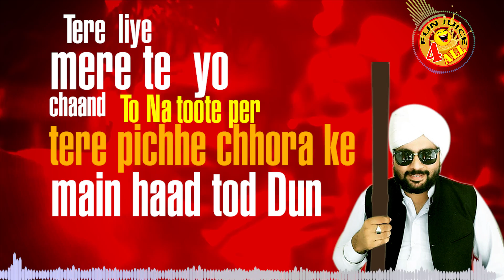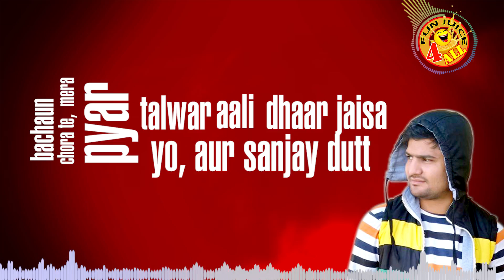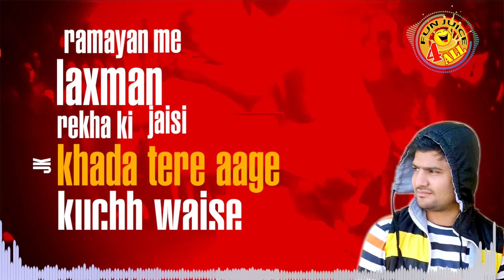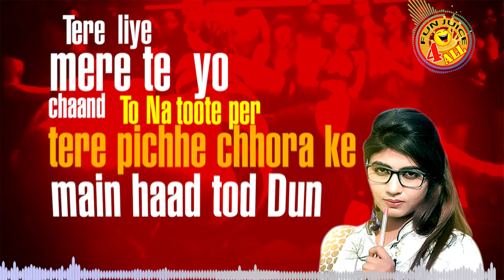Yaar Haryanvi (Haad Tod Dun) | JK | Nitin Trikha | New Haryanvi Song 2020 | Funjuice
Lyrics -
yaar tera chhori haryanvi hai yo,
na hi filma ke dailog awe maarne.
gol gol baat kde kra na karun,
koye faltu jo bole sidha muh phode dun,
faltu jo bole sidha mu phode dun.

tere liye mere te yo chaand kona toote,
per tere pichhe chhoran ke main haad tod dun.
tere liye mere te yo chaand konya toote per,
tere pichhe chhora ke main haad tod dun.

teri body ne main guard karunga aura te,
tu to chij kimti se main bachaun choran te.
mera pyar  talver aali dhaar jaisa yo,
aur sanjay dutt jaisa chhori mera tora sai.
sanjay dutt jaisa chhori mera tora sai.

tanne mudke jai ek baar dekh le koi,
uski pakad ke main naad mod dun.
per tere pichhe chhora ke main haad tod dun
chhora ke main haad tod dun

re main haad tod dun, han haad tod dun,
re tere pichhe main chhoryan ke haad tod dun,
mere pyaar pe bharosa jai na ho to bol,
manji ki joon pura pahaad tod dun.
tu to jaane main necher ka ghana badmash sun,
12 vi me bhi main to nakla te paas hun,
waise to ladta na chhoriyan ke pichhe main,
per ke krun re mere liye ghani khaas tu.
ye phukke jo tere pichhe gaddi ke tyran ne,
maar maar raipte suja dun inke chehryan nai
manne na lod baby govt. job ki,
re delunga bas teri body ka pehra main
ho jayega admit, jo bhi tanne chhede re,
tere pichhe shehar main kar dun bakhede main.
mere hote tanne pata lenge ye re,
kaal ke chooje hain, beham ye le rahe hain,
manne udhere hain ghanne inke jaise.
tu bandh inke rakhi ye denge tanne paise,
ramayan me laxman rekha thi jaisi,
JK khada hai tere aage kuchh waise.
khada tere aage kuchh waise

bera lag jawe jisne tu Jk ki hai jaan,
wo to dil main hi daab lega saare armaan.
paher ke ne top pent ghoom le tu road pe,
tere kaina koi chhora dewega na dhyaan.
bera lag jawe jisne tu Jk ki hain jaan,
paher ke ne top chahe ghum le tu road pe.
tere kani koye  chhora dewega na dhyaan

waise to bina piya soya na karu
per tu jo keh degi to main pina chhod dun.

tere liye mere te yo chaand kona toote per.
haad tod dun

यार तेरा छोरी हरयाणवी है यो,
ना ही फिल्में के डायलाग आवे मारने -2 |
गोल गोल बात कदे कार्य न करूँ,
कोए फ़ालतू जो बोले सीधा मुँह फोड़ दूँ ,
तेरे लिए मेरे ते यो चाँद तो ना टूटे,
पर तेरे लिए छोरां के मैं हाड तोड़ दूँ -2

तेरी बॉडी ने मैं गार्ड करूँगा औरा तै,
तू तो चीज कीमती मैं बचाऊँ चोरां तै.
मेरा प्यार तलवार आली धार जिसा यो
और संजय दत्त जिसा छोरी मेरा टोरा सै

तने मुड़ के ने एक बार जो देख ले कोए,
मैं तो उसकी पकड़ के ने नाड़ मोड़ दूँ।

रै मैं हाड तोड़ दूँ हाँ हाड तोड़ दूँ ,
तेरे पीछे मैं छोरयां के हाड तोड़ दूँ।
मेरे प्यार पर भरोसा न हो तो बोल,
मांझी की जूं पूरा पहाड़ तोड़ दूँ |
तू तो जाने से नेचर का मैं घणा बदमाश सु,
12 वीं में भी मैं तो नकलन ते पास सु |
वैसे तो लड़ता न छोरी के पीछे मैं
पर के करूँ मेरे लिए घणी खास तूँ
ये फूके जो तेरे पीछे गाडी के टायरा नें
मार मार रैप्टे सूजन दूँ इनके चेहराँ नें
मन्ने न लोड बेबी गोरमेंट जॉब की,
दे लूंगा बस तेरी बॉडी का पहरा मैं
होज्यागा एडमिट जो भी तन्ने छेड़ै रे
तेरे खातिर शहर में कर दयूं बखेड़े मैं
मेरे होते तन्ने पटा लेंगे ये,
काल के चूजे हैं बहम ये लेरें सें
मन्ने उधेड़े से घणे इनके जैसे,
तू बांध इनके राखी ये देंगे तने पैसे
रामायण में लक्ष्मण रेखा थी जैसी
तेरे आगे जे के खड़ा है कुछ वैसे

बेरा लाग जावै जिसने तू जे के की है जान
वो तो दिल में ही दाब लेगा सारे अरमान
पहर के ने टॉप चाहे घूम ले तू रोड पे
तेरे कानी कोई छोरा देवेगा ना ध्यान

वैसे तो मैं बिन पिए सोया न करूँ
पर तू जो कह दे तो मैं पीना छोड़ दूँ

SONG: Yaar Haryanvi (RT-331)
STARRING:
SINGER: Nitin Trikha
RAP/Ft: JK
LYRICS/Writer: JK
CAMERA/D.O.P:
EDITOR:
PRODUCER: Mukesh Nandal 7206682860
DIRECTOR:
MUSIC LABEL: Funjuice Entertainment
SPL THANKS : Gaurav Arora